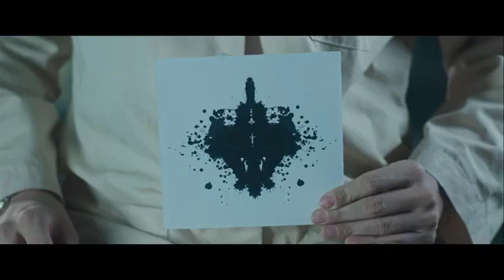BRV - Filmmakers Forum: Barry Andersson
Filmmaker and Author Barry Andersson discusses The Lumber Baron (2019) and The Soviet Sleep Experiment (2019)